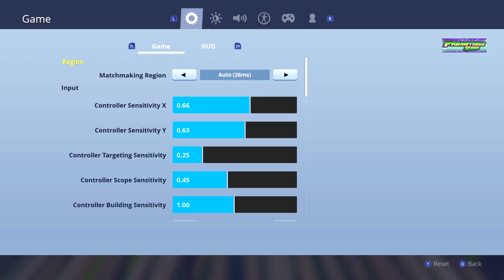🔴 Best Fortnite Nintendo Switch Player // 800 Wins // Solo Matches // Fortnite Gameplay + Tips!!